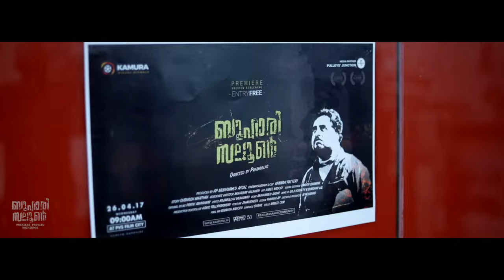BUHARI SALON | MALAYALAM SHORT FILM | PREMIERE PREVIEW SCREENING AT PVS FILM CITY CALICUT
Premiere Preview Screening
April 26 | 9 am | RP Mall, Calicut

BUHARI SALON
(Malayalam / Short fiction / 25 min)

A vivid exploration of the ways people are hunted down by the state on the mere grounds of their identity, BUHARI SALON is a short fiction with xenophobia on its central concern. Originally planned as part of a series on various aspects of functional xenophobia in our society, BUHARI SALON, with a perfect casting and highly skilled technical crew, is the debutant film of Prabhullas. An ordinary beautician's life can go completely overrun and his retupation damaged by the state for the work that he does as part of his vocation. A powerful political satire, this film is multi-layered.

Film by Prabhullas
Produced by AP Muhammed Afsal
cinematography & cut :  Kannan patteri
Story : Subhash Manthra
associate director :  Muhashin Nalakath
Art : Anees Nadodi
Sound Designer : Amrith Shankar
Original Score :  Pratik Abhyankar
lyrics : Nazarullah Vazhakkad
Song :  Muhammed Akbar
Make up : Saji Koratty & Sundhar Lal
Production Controller : Haris palliparamban
Costume : Zahrudheen
design : thwaha ap
Executive producer: M Noushad
Final Mix : Revanth Nanoth
Graphics : Shahil
Stills : Nabeel CKM